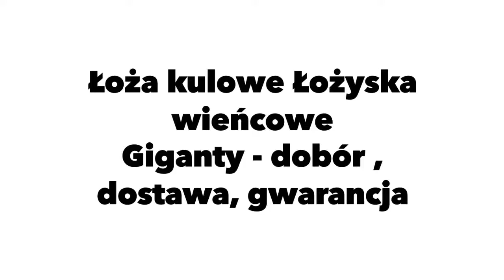12 lipca 2019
Łoża kulowe Łożyska wieńcowe
Giganty - dobór , dostawa, gwarancja